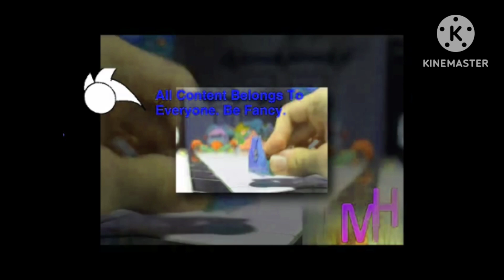Yellow Cereal Scan